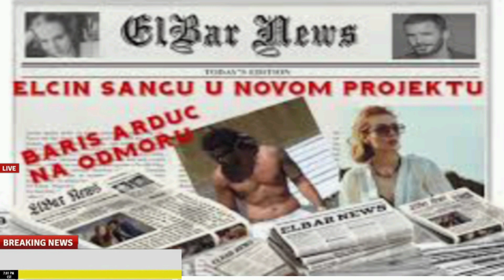Gupse Ozay latest interview about Baris arduc | Turkish Celebrities Relationship | YMS Creation